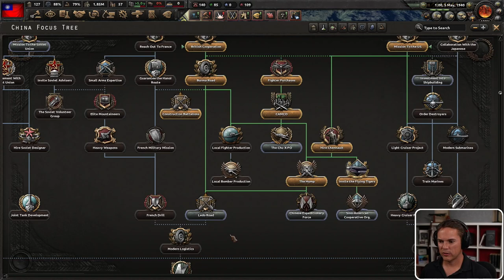Hearts of Iron IV: China Historical Playthrough - Part 10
Let's play Hearts of Iron IV! In this HOI 4 playthrough I'll be playing as China with the AI on historical settings and normal difficulty. China is very challenging to play due to the state of the beginning industry and economy, outdated army, some terrible negative modifiers and a very angry looking and warlike neighbour who plans to conquer us immediately! I'll be playing with most of the DLC too even if it actually works against China, such as the esionage rules from La Resistance.

I don't try to "power-play", instead I try to keep the flavour and feel of a World War 2 strategy game.